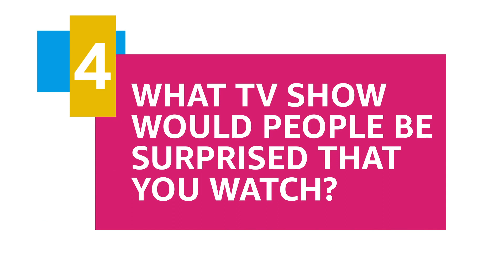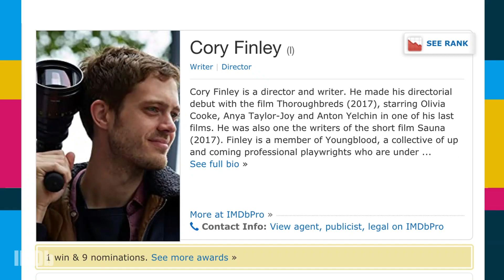'Bad Education' Star Geraldine Viswanathan Can't Stop Bingeing This Show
GeraldineViswanathan, star of new HBO movie BadEducation, can't stop watching "Saturday Night Live" and wishes she could have gone to this TV high school.